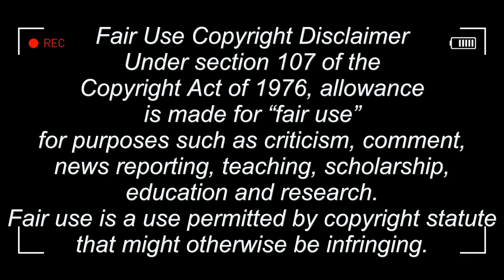Chantal - Foodie Beauty Deleted livestream - horny for attention.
Chantal - Foodie Beauty Deleted livestream - Cutdown.  40 mins to 13 mins